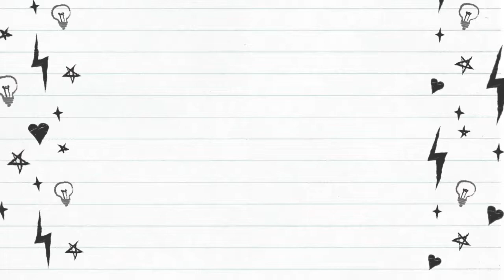Buy Four Buttons Mirror Rayon Cotton Kurtis Long Gown Pattern Wholesale - Sonal Textile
Sales & Support
MIRROR

Price : Rs.895

Weight : 7 KGS

MOQ : 8 Pieces (1 Set)

Fabrics : COTTON
MIRROR

    MIRROR
    PURE COTTON , VISCOSE , CHIFFON FABRIC THREAD WORK STITCHED KURTIS
    SIZE OPTIONS M,L,XL,XXL,XXXL
    8 PIECES IN CATALOG
    RATE 895

Wholesale Synthetic Printed Churidar Materials

Wholesale Fancy Printed Dress Materials

Wholesale Embroidery Work Suits Materials

Wholesale Semi Stitched Suits Materials

Wholesale Designer Suits Materials
Wholesale Pashmina Winter Wear
Wholesale Digital Printed Suits Materials